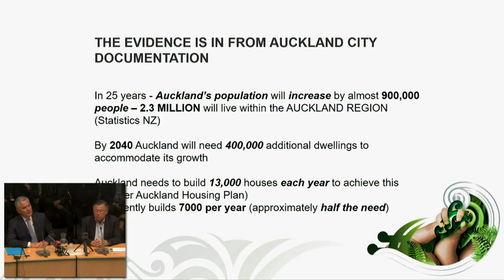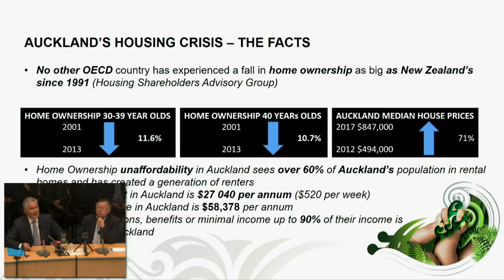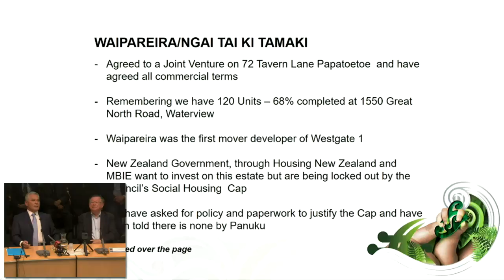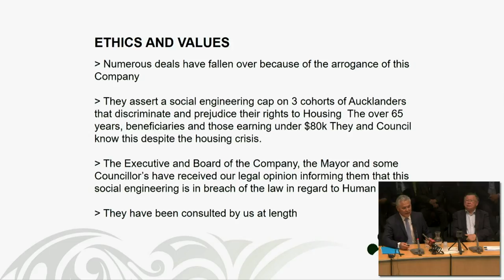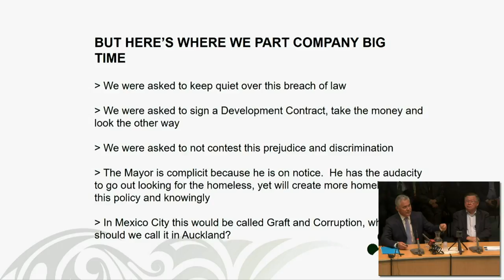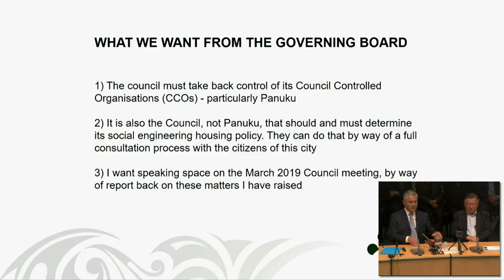27.09.18 - Governing Body - Item 06 - Part 1